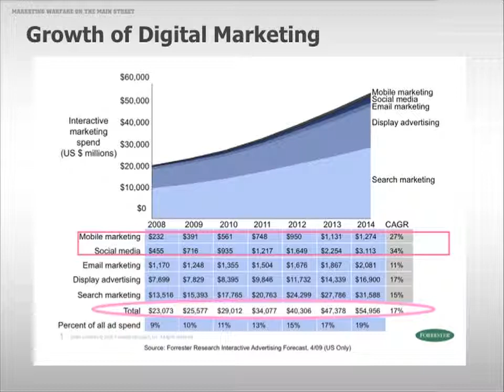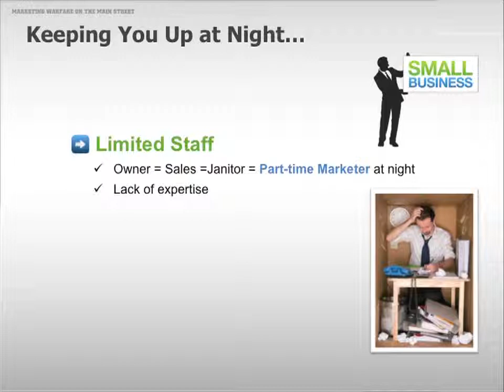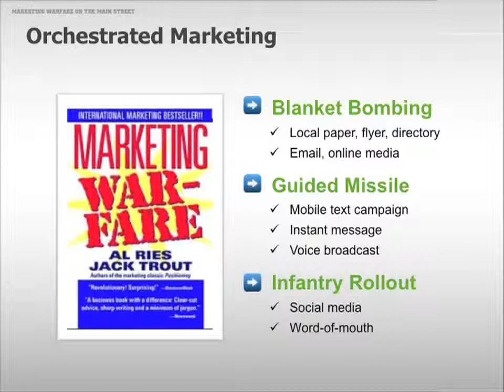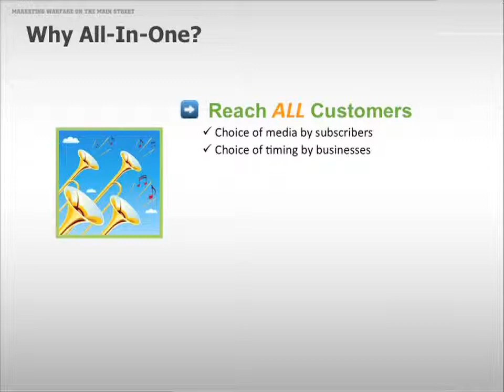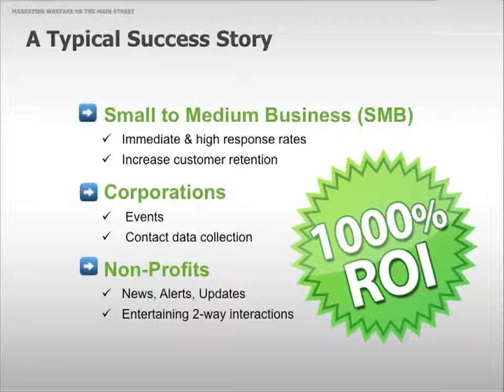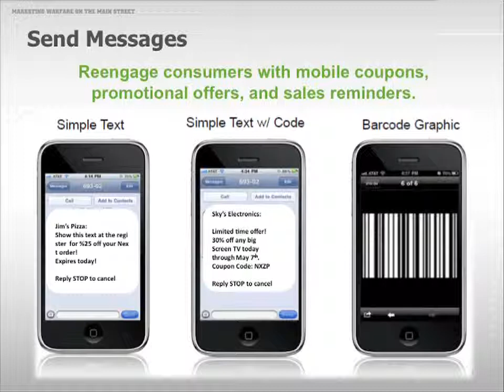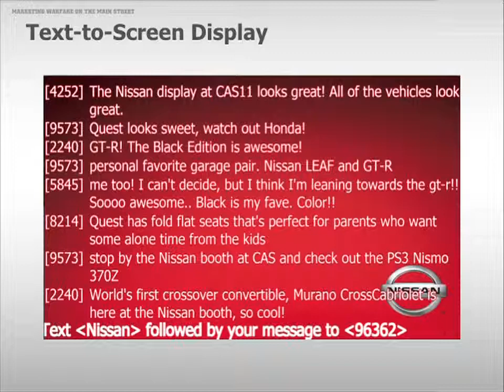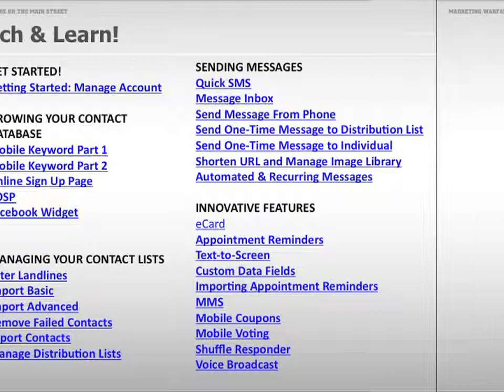SMSReach.com: All-In-One-Marketing-Warfare Webinar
This Webinar shows how to leverage Marketing efforts in this digital age.